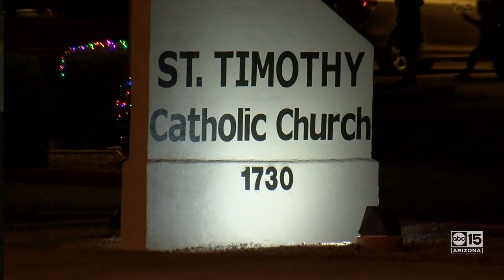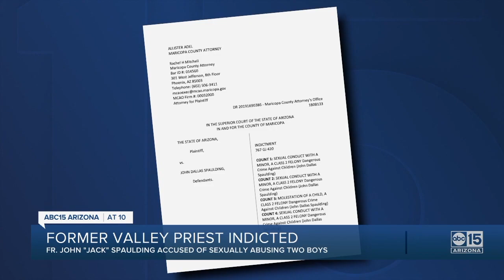1/9/20 - Former Valley Catholic Priest Indicted